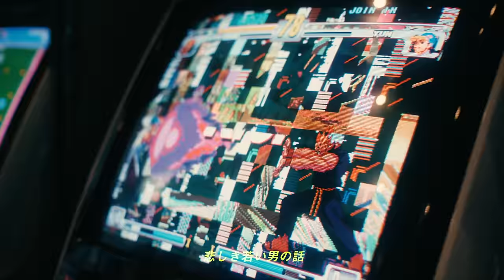RISE OF THE NORTHSTAR - Rise [ライズ] (Official Music Video)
Taken off the album "Showdown" available April 7th, 2023

Cast : Takara Suzuki / OIWA SENA
Director : Takasuke Kato (THINGS.)
Cinematographer (Story section) : Yuhei Saito
Camera Assistant (Story section) : Patryckyuto Satohshimizu
Cinematographer (Band Section) : Takumi Saitoh
Camera Assistant (Band Section) : Takumi Uchida
Lighting Director : Ibuki Katagiri
Lighting Assistant : Yusuke Suzuki
Stylist : Shinya Watanabe (Numero Siete)
Hair(Cast) : RIN. (MEY TOKYO)
Make-up(Cast) : MADDY
Oni : SAUNAKING (Sable Hills)
Bousou-zoku : Sanada  Ryouma / Fugikura Yuma / Iwatani Kaito  / Kaji Kentaro / Takahasi Syota
Location : SHONAN FUJISAWA FILM COMMISSION / Benex Kawasaki
Production Assistant : Hayato Bo / Shohei Kosasa / Hazumi Mori / Taiga Nakajima
Translator : Jun Takeshita (FAR EAST ENTERTAINMENT)
Production  Manager ：Ko Sato (THINGS.)
Producer : TATSUWALLY (FAR EAST ENTERTAINMENT)
Production: FAR EAST ENTERTAINMENT
Rise Of The Northstar Art Direction : Vithia

RISE OF THE NORTHSTAR is:
Vithia / Vocals
Eva-B / Lead Guitar
Air One / Guitar
Yoru / Bass
Phantom / Drums

Lyrics:

This is the story of a young and sad boy
Lost in his life, left on his own
Never built anything
Always whine for something
Rust in time, needing more than dusting
But something
Lives in him
Grows in him
Burns in him
Survival candle, little light
4 letters in his head calls him to fight

So rise and rise and rise and rise again
Just rise and rise and rise and rise again

Little girl
Not pretty enough to love herself
Not poor enough to complain
Middle class, middle dreams, basic process
The tragedy… Brings on the pain
But something
Lives in her
Grows in her
Burns in her
4 letters in her head calls her to fight

This is the story of a lost generation
X,Y, Z name of the sections
Seeking the light through the night
No more questions it’s time to fight